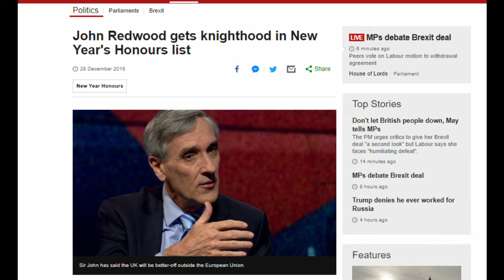Brexit Liars... A song for Theresa.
A song for Theresa May and the batshit tories... Brexit Liars.

Share it if you want, if you don't then don't. Tah.